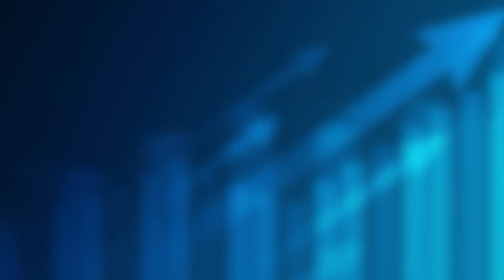“No Returns” ITR फाइलिंग: सबसे महत्वपूर्ण आवश्यकता क्या है?